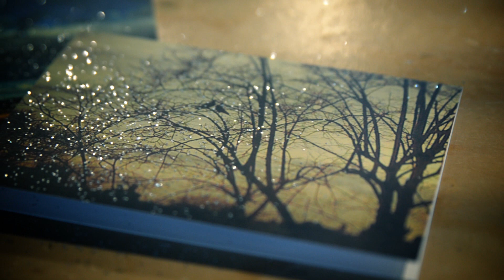ZoZo - BAREFOOT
I Wrote, Recorded and Filmed This Song and Video in 3 days last week. A very Rainy Monday was picked to Film and Here we have the Video for my song BAREFOOT.
It's a song about me, It's about not belonging anywhere and feeling good about making little paths and steps forward. It's a song that I wrote very quickly to capture how I'm feeling these days. These Days I'm Feeling Crazy Delirious Innocent. These days I'm feeling like I need to begin in so many ways.. But everything I've done up untill now has helped me in some little way. Everyone has a little story, Everyone is getting by in their own little way. Here is me in London City creating my little ZoZo Land.
It is a First Production and there is a lot more to come!
Thank You To Daniel Lipinski. DLProPhoto.

Here are the Lyrics:
Walking BAREFOOT on snow
Warm scarves on hot concrete
Ice cold Waters in my hands
Golden Summers at my feet
Crazy Delirious Innocent

Walking to and from river sides
They bring me water, just like you
They walk past me so fast I can’t see,
You sing songs to me

I’ll cross people Holding Hands
I’ll cross fighters Kissing Hard
Seen some eyes and they Shine bright, like Autumn Leaves Burn
I don’t care if I’m wishing for something more
Crazy Delirious Innocent
While they complement every single thing you do..
I’ve told myself how to begin
ZoZo X